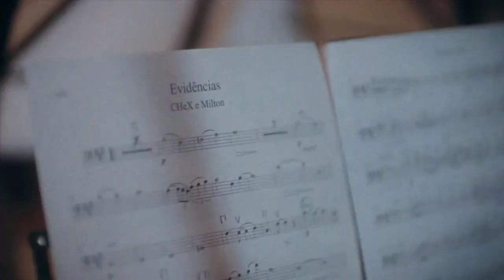Novembro de Ofertas na Globo • NOV/23 | 04/11/23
Gente, peço desculpas pelas falhas repentinas no vídeo... nessa hora eu estava com pouca memória e a transmissão teve a qualidade reduzida minutos depois de uma rápida queda de energia por conta da chuva.